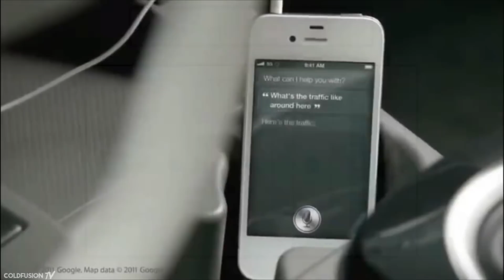The Future of Artificial Intelligence And Its Impact On Society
The Future of Artificial Intelligence And Its Impact On Society 2018
Understanding artificial intelligence and machine learning is something that has been on the minds of scientists for several decades!

But the future of ai and it's impart on society, is still in question! particularly how we use artificial intelligence 2018 and the future of artificial intelligence in business and artificial intelligence in movies can be a mad comparison!

So how do we use artificial intelligence today? Well we go over some of the most successful businesses and talk about the modern use of machine learning 2018

A lot of people ask "artificial intelligence is this real?" well many companies use artificial intelligence all the time, we just don't see it as we want to see it!

As we approach the singularity, that is when things really take off! What is the singularity? Wait and find out in the next video!

There are many artificial intelligence companies and the artificial intelligence future is bright!